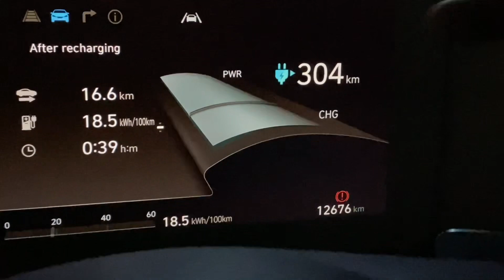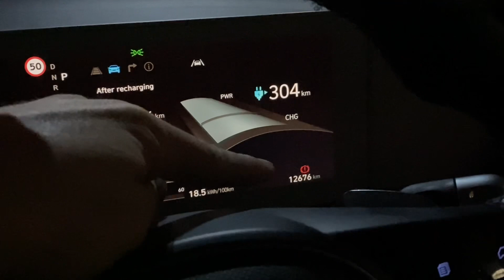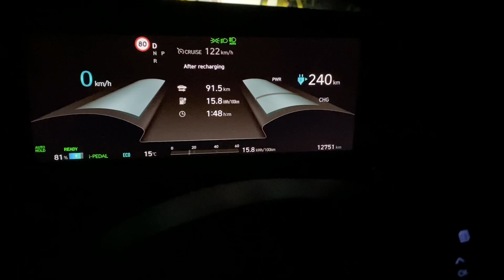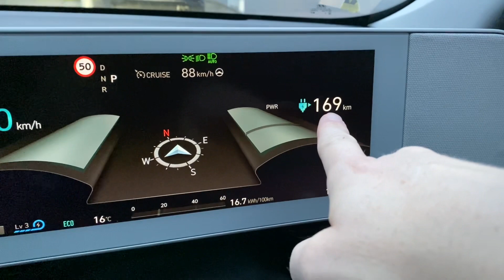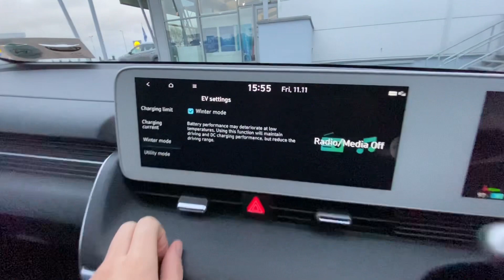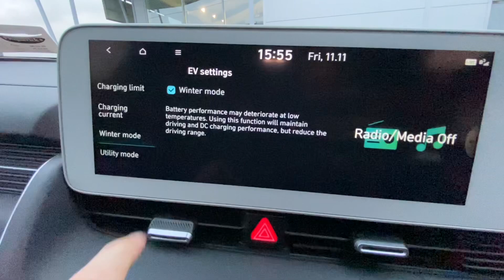Why has the range dropped on my EV ?